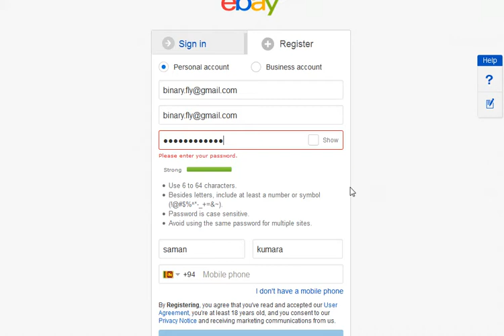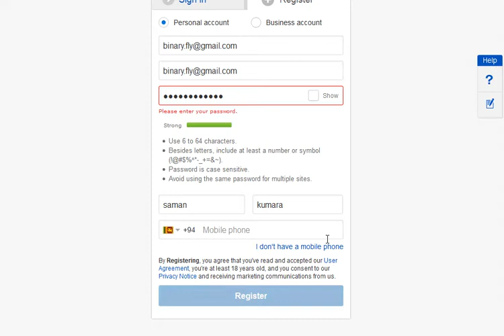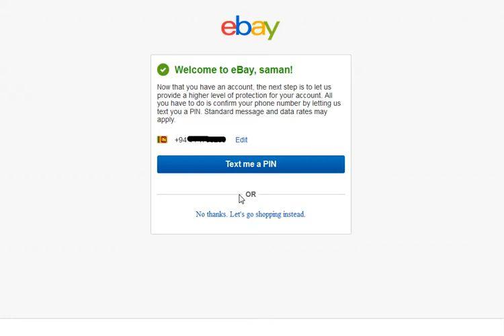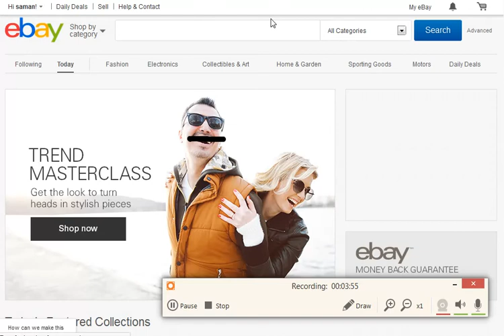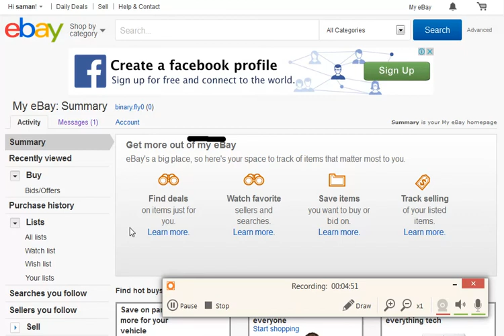Free very simply online money making lesson Sinhala 3